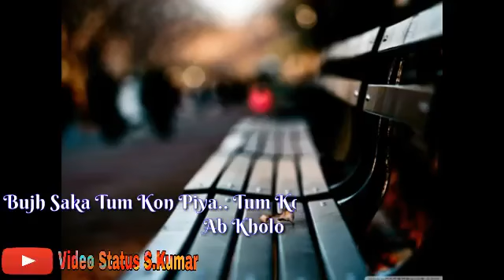break up status | deshbhakt app | short reel app